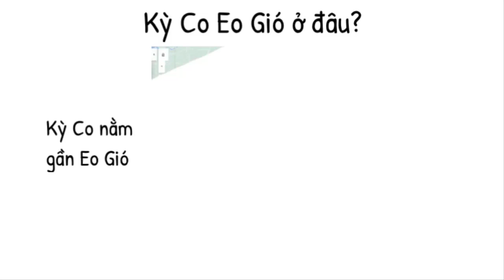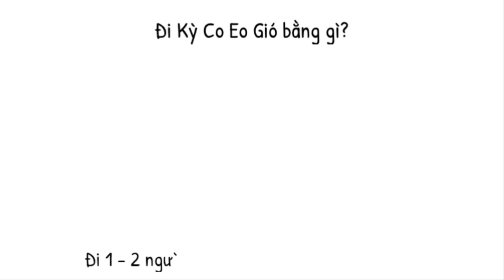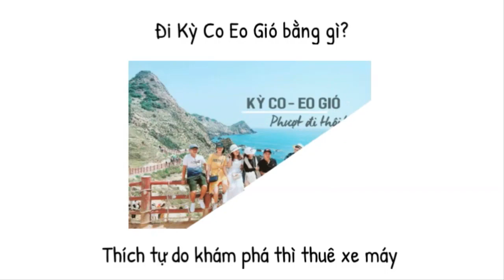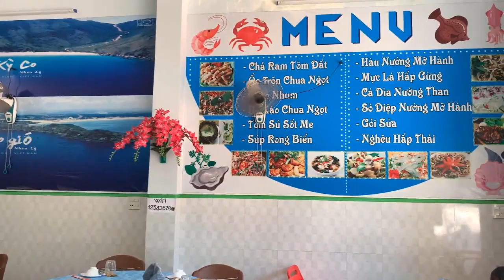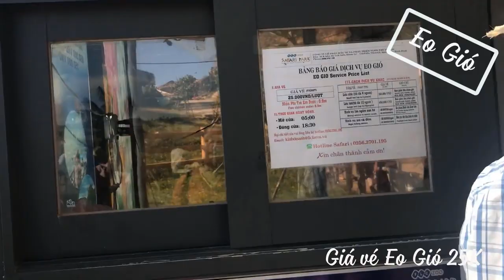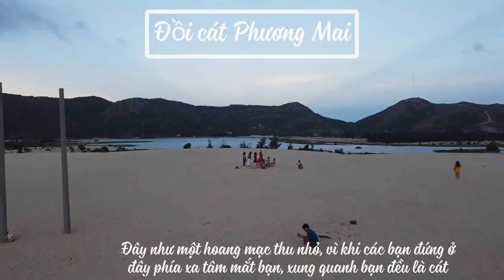Hướng dẫn đi tour Kỳ Co - Eo Gió 1 ngày bao vui bao rẻ cực chi tiết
Xin chào các bạn!Blog travel viet đã quay lại rồi đây. Sau khi đã trình làng vì các video review địa điểm du lịch Quy Nhơn nổi tiếng thì đã có rất nhiều bạn yêu cầu mình hướng dẫn tour đi Kỳ Co Eo Gió 1 ngày. Mà đúng thiệt đi du lịch Quy Nhơn thì chương trình tour đắc giá nhất chính là Kỳ Co Eo Gió. Nếu bạn chưa tin thì hãy xem hết video này nhé. Blog travel viet sẽ review chi tiết 1 ngày khám phá Kỳ Co Eo Gió để mọi người cùng tham khảo và lên kế hoạch cho chuyến du lịch Quy Nhơn sắp tới nhé!
Không biết mọi người có bị trường hợp giống Blog travel viet là khi nghe về tour Kỳ Co Eo Gió thì cứ nghỉ đó là 1 nơi không ta? Ban đầu mình cứ nghĩ 2 địa điểm du lịch Quy Nhơn này là 1 đó bạn ạ. Nhưng khi tìm hiểu thì mới phát hiện không phải 1 mà là 2 địa điểm check in nổi tiếng có mặt trong hầu hết các tour du lịch Quy Nhơn. Eo Gió – Một kiệt tác thiên nhiên của núi, đá và biển cả, Kỳ Co – Bãi biển đẹp nhất Bình Định, 2 nơi này đã trở trở thành một “cặp đôi hoàn hảo” luôn khiến nhiều du khách khao khát được đặt chân đến. Và không nói điêu chứ ai đến Kỳ Co Eo Gió cũng phải gật đầu khen đẹp. Bạn không tin thì cứ xem tiếp video nhé!
Kỳ co Eo Gió ở đâu?
Trước khi đi đâu cũng vậy, chúng ta cần xác định rõ vị trí nằm hướng nào, cách chỗ ở bao xa để lên phương án đi cho phù hợp. Và chắc ai cũng đoán ra là Kỳ Co nằm gần Eo Giớ bởi vậy người ta mới rủ nhau đi tour Kỳ Co Eo Gió 1 ngày đúng không nào? Nên nói túm lại là Kỳ Co Eo Gió  đều nằm dưới chân núi Phương Mai, thuộc thôn Lý Lương, xã Nhơn Lý, TP Quy Nhơn, Cách trung tâm thành phố Quy Nhơn 25Km.
Phương tiện đi tour Kỳ Co Eo Gió 1 ngày
Nếu nói kỳ co eo gió xa thì cũng không quá xa nhưng gần thì cũng không được gọi là gần. Bởi vậy tùy theo nhu cầu, kinh tế cũng như là số lượng thành viên trong đoàn mà bạn có thể chọn nhiều phương tiện khác nhau để di chuyển tới Kỳ Co eo gió.
Bạn nào đi du lịch Quy Nhơn 1 mình hay đi 2 – 3 mình mà muốn xe đón tận nơi cơm mời tận miệng thì hãy chọn tour du lịch kỳ co eo gió 1 ngày. Bạn chỉ việc vui chơi tận hưởng còn cả thế giớ để Blog travel viet lo cho nha. Gía tour Kỳ Co Eo Gió chỉ giao động tầm 270k – 450k tùy dịch vụ. Nếu bạn chọn tour kỳ co eo gió chỉ tham quan thôi thì giá 270k còn nếu sử dụng trọn tour 1 ngày bao gồm ăn uống thì giá 450k. Tính ra thì chênh lệch 180k tiền ăn nhưng đảm bảo menu đầy đủ các loại hải sản, nhân viên phục vụ tận tình còn cơm thì ăn bao no đó nha.
Còn bạn nào đi du lịch Kỳ Co eo gió nhóm đông tầm 7 – 8 người mà muốn giờ giấc thoải mái, nắng không đến mặt mưa không ướt chân thì cứ thuê ô tô ra đến nơi thì lại thuê cano qua Kỳ Co chơi cũng được. Giá thuê xe ô tô đi kỳ co eo gió cũng giao động tầm 700 – 800k tùy loại nhưng bạn nhớ hỏi kỹ giá à dịch vụ bao gồm nhé
Riêng bạn nào muốn đi du lịch kỳ co eo gió 1 ngày ngon bổ rẽ thì cứ thuê xe máy như Blog travel viet nhé. Tuy có chút nắng gió nhưng cảm giác cũng tuyệt đấy.
Nếu bạn đã chọn được phương tiện rồi thì giờ Lên đường đi Kỳ Co Eo Gió thôi nào
Từ trung tâm thành phố Quy Nhơn, bạn có thể đi theo đường Võ Nguyễn Giáp qua cầu Thị Nại, tiếp tục đi theo quốc lộ 19B đến nhà văn hóa xã Nhơn Lý (trên đường đi sẽ đi ngang FLC Zoo Safari Park Quy Nhơn, bạn có thể kết hợp tham quan), từ đây, bạn men theo đường ven biển là đến Eo Gió. Sau khi tham quan Eo Gió, bạn có thể thuê thuyền tại đây để di chuyển đến Kỳ Co.